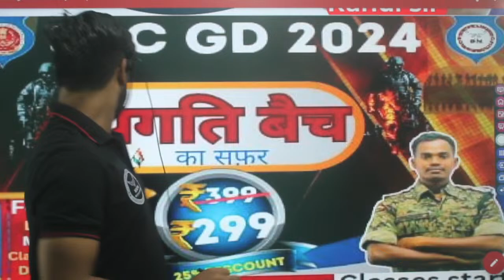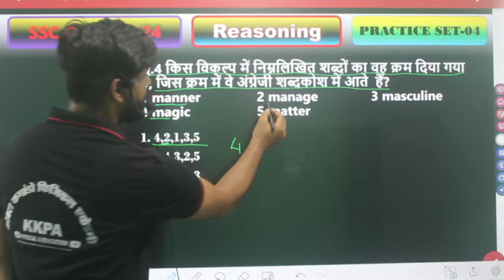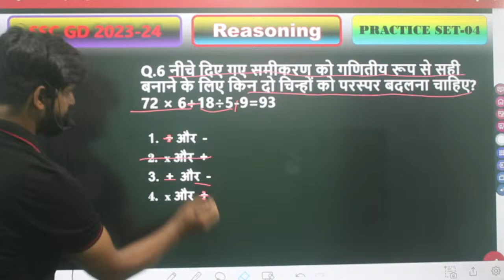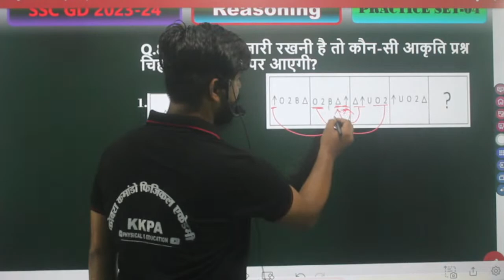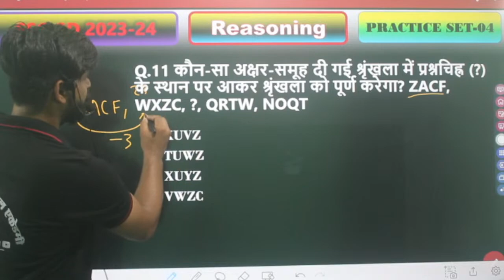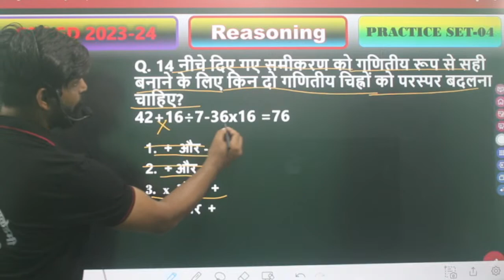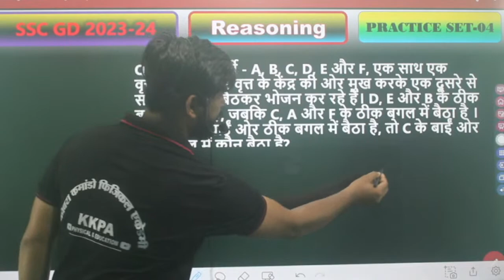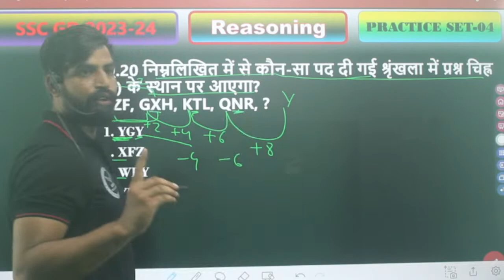SSC GD 2023 || REASONING || PYQ TOP 20 || SSC GD Constable Exam 2024 || By-RAHUL YADAV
⭕ DISCUSSION GROUP
⭕ TEST SERIE

ssc mts syllabus 2023,ssc mts new vacancy 2023,ssc mts preparation 2023